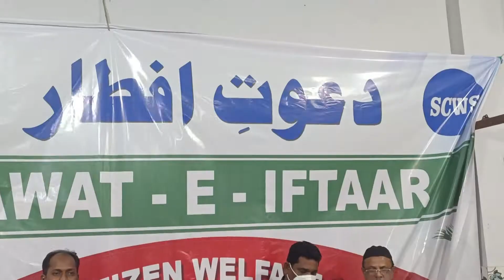IFTAR PARTY PROGRAME SENIOR CITIZEN WELFER SOSCITY.||KBR NEWS NIZAMABAD||KABEER IQBAL.